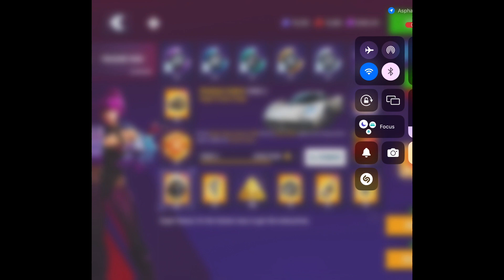FRICKIN FINALLY AFTER A LONG TIME ?!? Asphalt 8 Unlocking and Fully Upgrading Utopia (TR) 😱🤩😍❤️